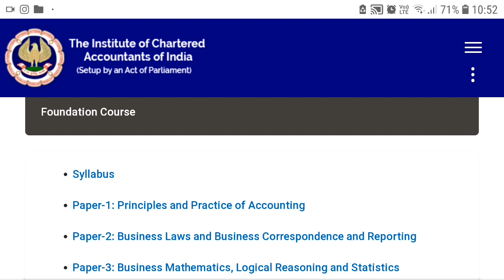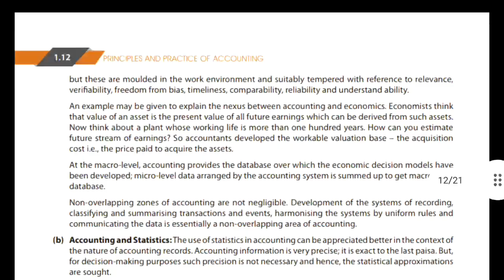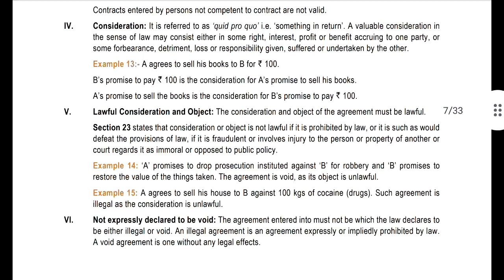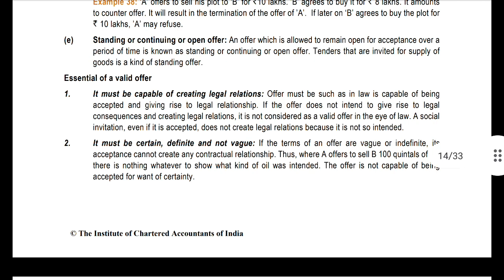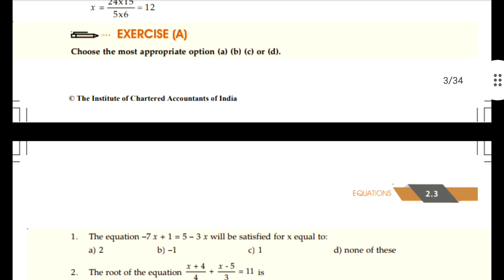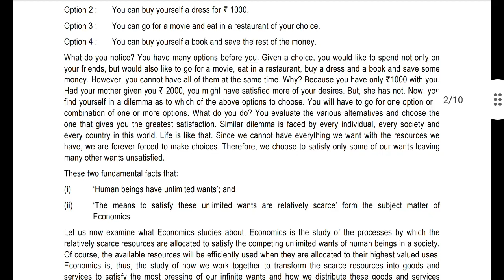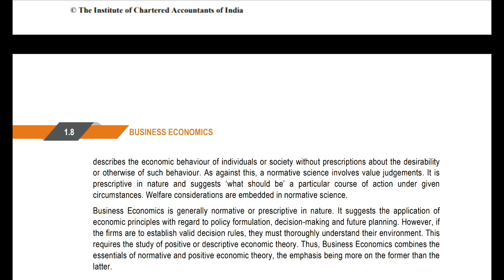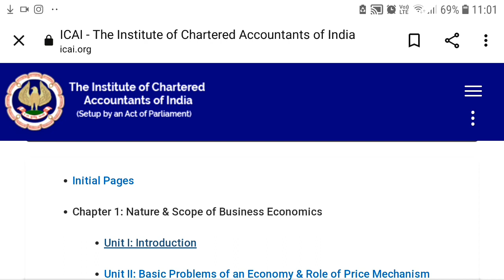How To Pass CA Foundation December 2021 Exam | How To Score 200+ In CA | Only For Average Students